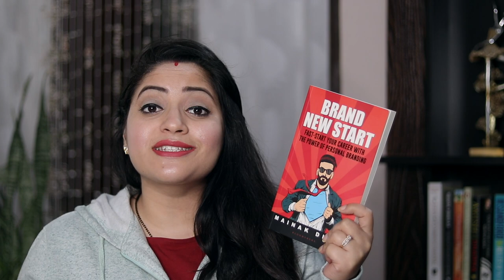Reading Wrap up 51 - Books I Read Last Month | Mini Book Reviews | Jan 2021 Reads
Find out the Spoiler-Free book reviews of 5 latest books Indian Booktuber has read, including 2 thrillers, 1 fantasy and 2 non-fiction books.

This list includes the famous Paula Hawkins book - Into The Water, Chetan Bhagat's latest book One Arranged Murder, 1 Rujuta Diwekar book, Kevin Missal's latest book and the very famous & bestselling Attitude is Everything by Jeff Keller.

0:00 Intro
0:50  Into the Water By Paula Hawkins
2:29 Attitude is Everything By Jeff Keller
3:44 One Arranged Murder BY Chetan Bhagat
5:55 PCOD By Rujuta Diwekar
7:43 Sinbad By Kevin Missal
10:10 The Blue train By Agatha Christie
10:37 Brand New Start by Mainak Dhar

Kindle Paperwhite